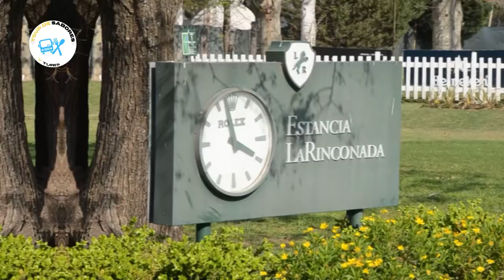MICROCULTO | DESCUBRIENDO ESTANCIA "LA RINCONADA"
Y Martes 20.30hs por Ivision tv (VGG)
📽️ Secciones:
1. SUKI POR ROSARIO- Ivana, Suki Didoli
2. MICROCULTO - Camila Bock Ilarraz
3. CEPA DE VINOS- Diego Fanara, Sommelier, Periodista y Locutor
4.ESTA ES TU COCINA - Chef Emiliano Molina